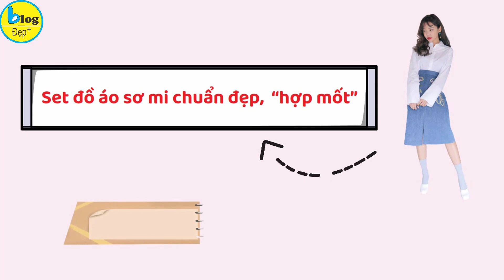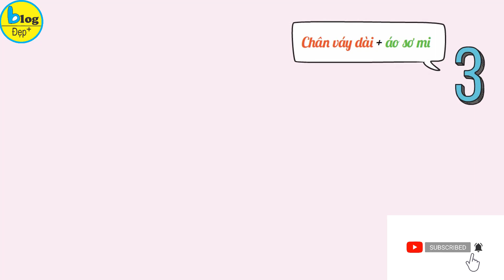Top 15 cách phối áo sơ mi chuẩn phong cách Hàn siêu xinh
Blog đẹp tin chắc rằng cô gái nào trong tủ đồ hiện nay cũng đang sở hữu cho mình 1 em áo sơ mi basic đúng không nào? Mặc dù được nhận xét là 1 item thời trang thanh lịch, thiên về xu hướng công sở nhiều hơn, tuy nhiên bạn biết không nếu biết cách mix đồ 1 cách khéo léo thì set đồ với áo sơ mi của bạn sẽ cực kì thời trang và phá cách đó nha.
Xem chi tiết tại:
Đặc biệt là với gợi ý bí kíp lên đồ hay ho từ những cô nàng xứ sở Kim chi sau đây thì đảm bảo set đồ với áo sơ mi của bạn chuẩn đẹp, chuẩn “hợp mốt” luôn nha.
Vậy chần chừ gì nữa mà không cùng Blog đẹp đi khám phá ngay 15 cách mix áo sơ mi chuẩn xinh lung linh như hội gái Hàn ngay nào.
1. Có thể nói công thức cơ bản nhất khi diện áo sơmi là mix cùng chân váy đen để có set đồ thanh lịch đúng chất công sở. Tuy nhiên nếu muốn tăng điểm thanh lịch trẻ trung và tạo hiệu ứng tôn dáng triệt để thì bạn nên mix áo sơmi cùng với chân váy đen chữ A cạp cao, dáng ngắn trên đầu gối nha.
2. Ngoài chân váy đen, thì quần âu đen cũng chính là item hoàn hảo khi mix với áo sơ mi để có set đồ thanh lịch diện đi làm đó nha. Đặc biệt nếu nàng khéo léo sơ vin nửa vạt trước áo, đảm bảo nâng tầm trẻ trung và tôn dáng siêu đỉnh luôn nha.
3. Chân váy dài cũng là 1 item đáng thử để phối với áo sơ mi. Công thức mix đồ này tuy cơ bản nhưng đảm bảo hiệu quả tinh tế, thanh lịch cho nàng nữ tính. Nếu nàng muốn nổi bật hơn, hãy chọn những chiếc chân váy dài màu mè 1 chút, chiếc sơmi dù cứng nhắc đến đâu mà kết hợp với chân váy màu sắc cũng sẽ trở nên mềm mại hơn rất nhiều đó nhé.
4. Nếu nàng nào mê style bánh bèo thì có thể diện áo sơ mi cùng chân váy ren in hoa. Không chỉ nữ tính, công thức mix đồ xinh với áo sơ mi này còn mang đến cho các quý cô vẻ ngoài tươi sáng khi đến sở làm.
5. Bạn có thể học thêm các cô gái Hàn công thức mix áo sơ mi với quần ống suông như thế này đây. Đây hiện là cách phối đồ với áo sơ mi được rất nhiều cô gái Hàn ưu chuộng vì vừa tạo cảm giác vừa trẻ trung lại vừa thanh lịch nên dù đi làm hay đi chơi cũng đều ổn cả.
6. Chiếc sơmi quen thuộc của nàng sẽ trở nên năng động và thú vị hơn bội phần nếu nàng mix cùng quần skinny jeans và giày cao gót. Lối lên đồ này chắc chắn sẽ tôn dáng và giúp nàng sành điệu hơn nhiều.
7. Thêm 1 gợi ý hay ho cho nàng nè, ngoài việc dùng áo sơ mi như 1 item chính, thì nàng có thể biến tấu mới hơn khi dùng sơmi như áo khoác ngoài, mix cùng áo crop top bên trong và quần/ váy jeans- 1set đồ vừa trẻ trung năng động lại vừa tôn dáng hiệu quả.
8. Layer áo hai dây mix cùng sơ mi oversize bên trong cũng là công thức mix áo sơ mi hay ho được nhiều cô nàng xứ Hàn ưa chuộng vì vừa trẻ trung lại vừa nữ tính hiện đại.
9. Một trong những công thức lên đồ cũng rất được hội con gái xứ Hàn yêu thích tiếp theo đó là mix áo sơmi cùng với quần short, hãy nhớ là sơ vin để tôn chiều cao, khoe đôi chân thon dài bạn nhé.
10. Muốn set đồ áo sơ mi của bạn trở nên thời trang hơn, thì hãy lưu ngay công thức mix chúng với áo blazer mỏng nhé. Sở dĩ công thức mix đồ này được hội chị em ưu ái đến vậy là bởi vẻ thanh lịch và sang xịn mà nó mang lại. Chỉ cần kết hợp 2 items này với nhau là style của bạn sẽ trở nên cao cấp và xịn mịn hơn thấy rõ đó.
11. Không biết là nàng đã biết đến công thức layer sơ mi với váy hai dây này hay chưa nhỉ? Blog đẹp tin rằng nhiều nàng chưa thử đâu đúng không? Vậy thì từ giờ hãy lưu ngay công thức mix đồ hay ho và hút mắt với áo sơ mi này đi nhé. Đảm bảo set đồ này bạn diện đi học, đi làm hay đi chơi đều đẹp miễn chê luôn nha.
12. Một công thức mặc đẹp khác khi diện sơ mi hội chị em nên thử qua chính là phối sơ mi và quần âu ống suông cạp cao nhé! Style lên đồ này không những khiến vẻ ngoài phóng khoáng, trang nhã hơn mà còn "bonus" bạn thêm một đặc ân chính là hack dáng siêu đỉnh. Đó cũng là lý do các cô gái Hàn thường "quẩy" combo này lắm vì diện lên trông ăn gian chiều cao cực kì.
13. Đổi gió 1 tí với cách phối áo sơ mi kẻ với quần ống rộng suông cũng cho ra set đồ năng động và trẻ trung nha.
14. Mix sơmi cùng áo phông cũng là 1 cách phối đồ đơn giản kín đáo mà vẫn năng động, trẻ trung cho nàng. Với set đồ này bạn có thể mix cùng những kiểu giày bệt, giày thể thao cũng đều hợp cả.
15. Để set đồ với áo sơ mi của bạn không còn đơn điệu, hãy thêm ngay vào tủ đồ những mẫu áo sơ mi họa tiết nổi bật và ngọt ngào. Bên dưới mix cùng chân váy, quần jeans đều okela hết nha.

Nghía qua 15 set đồ mix cùng áo sơ mi mà Blog đẹp vừa chia sẻ trên đây, nàng đã chọn được cho mình set đồ nào ưng ý chưa nhỉ?
Nếu còn biết thêm cách phối đồ nào với áo sơ mi hay ho và độc đáo khác, hãy chia sẻ cho Blog đẹp và mọi người cùng biết nha. Và đừng quên theo dõi Blog đẹp mỗi ngày để cập nhật những thông tin về làm đẹp mới nhất nhé.